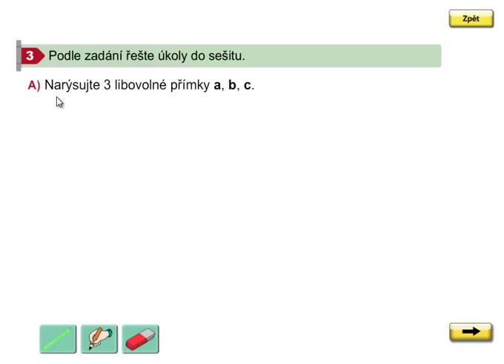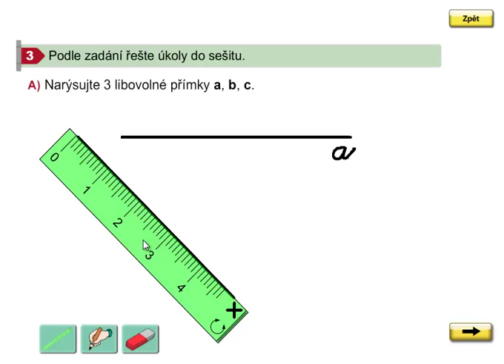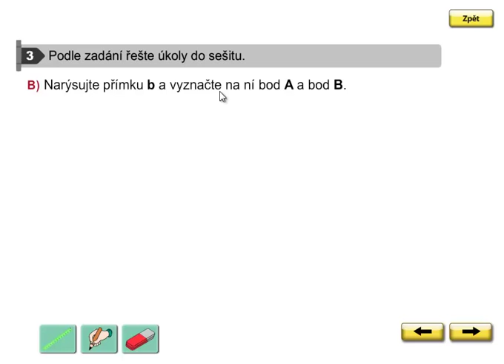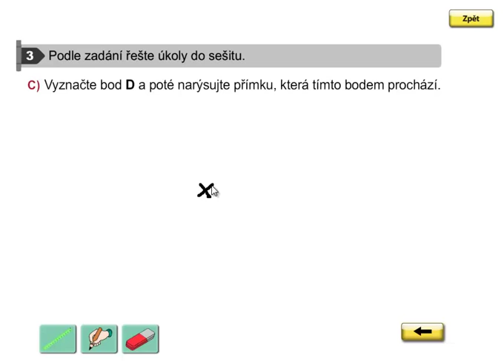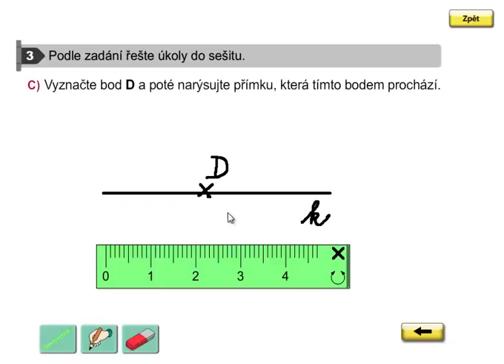Přímka, bod na přímce, Geometrie 3.ročník, strana 4, cvičení 3